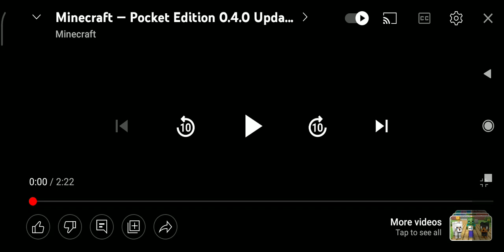Necessary Minecraft update (0.4.0).